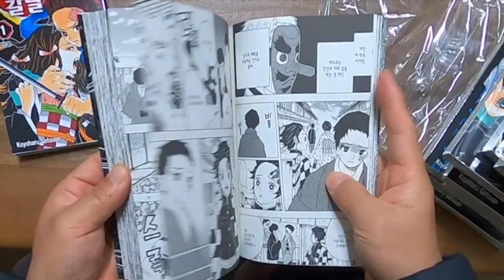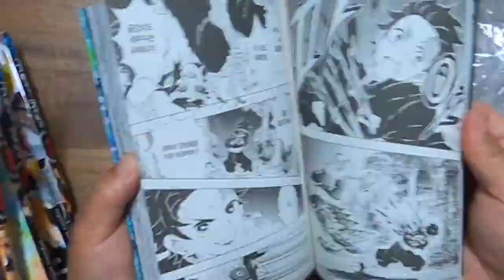귀멸의 칼날 무한열차 후유증 & 귀멸의 칼날 만화책 언박싱 | Unboxing DEMON SLAYER Manga